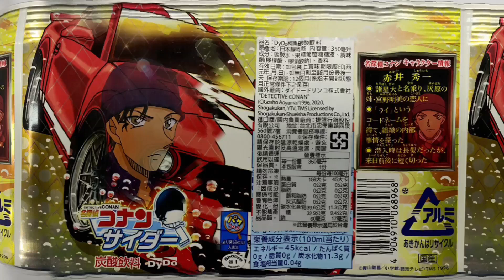DyDo柯南碳酸飲料 名探偵コナン サイダー Dydo’s Conan white soda drink in 7-11 Taiwan!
2020.7 DyDo柯南碳酸飲料 名探偵コナン サイダー Dydo’s Conan white soda drink in 7-11 Taiwan!